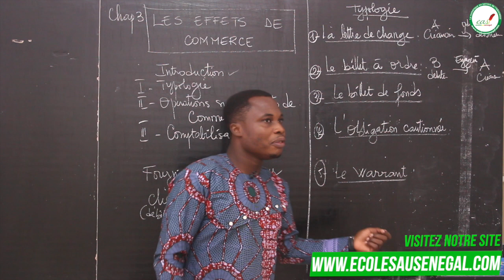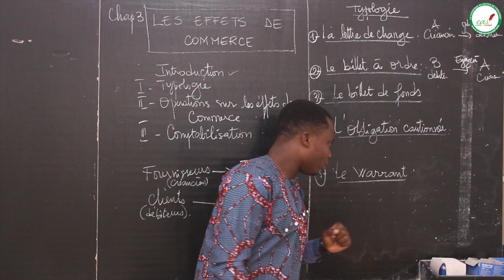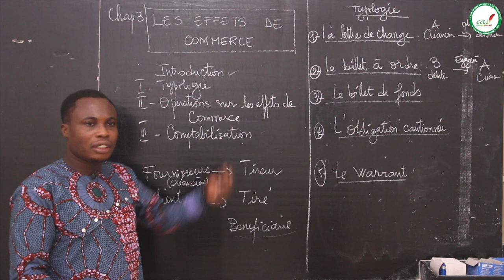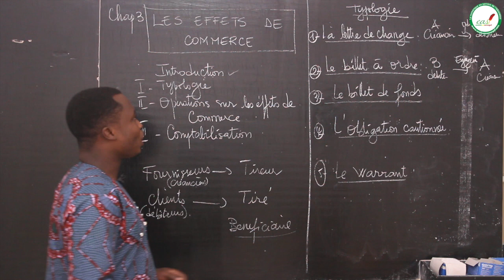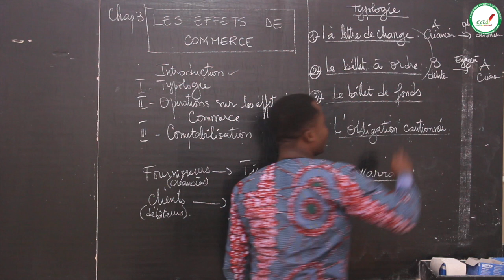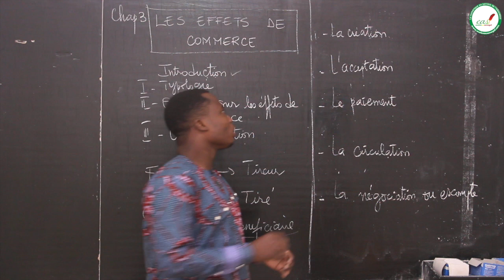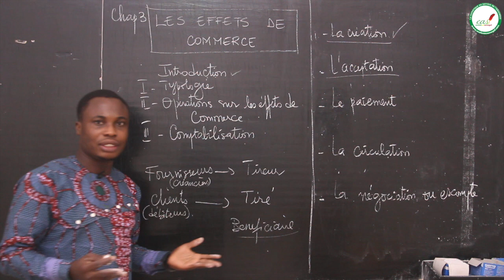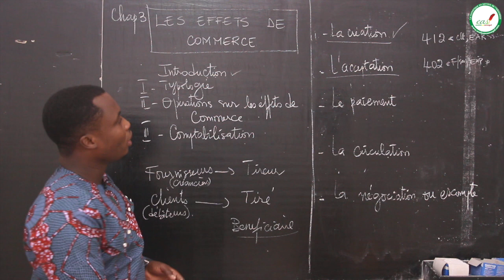Cours - Première STEG - Comptabilité : Les effets de commerce / Suite 2 / M. Akpoto